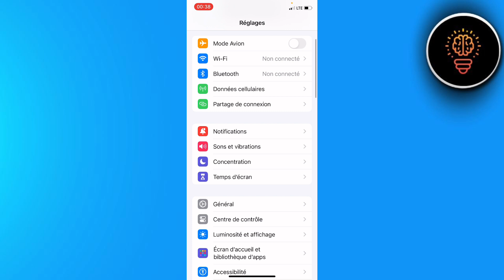Comment Savoir Si Son Iphone Est Reconditionné ( FACILE )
Dans cette video je te montre exactement Comment Savoir Si Son Iphone Est Reconditionné ( FACILE )